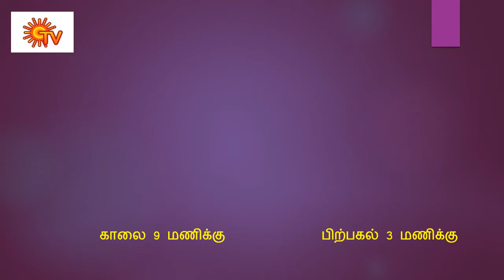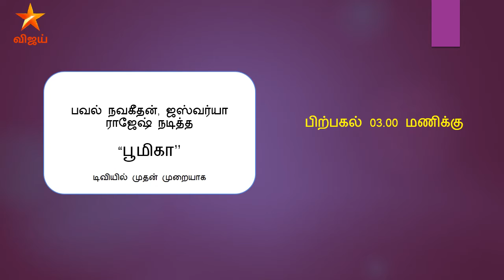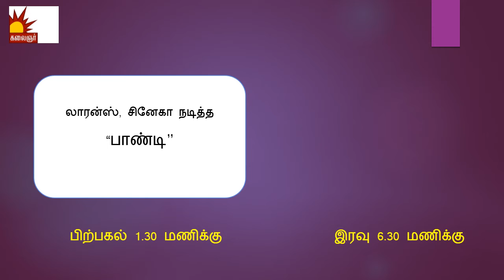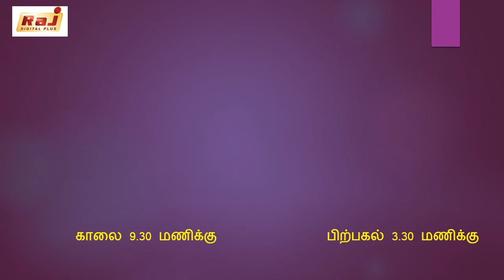டிவியில் இன்றைய திரைப்படங்கள் | How to movies on Tamil TV on 22.08.2021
tamil movies,
simply cine,
Sun tv,
tamil satellite rights,
satellite rights,
tamil cinema"